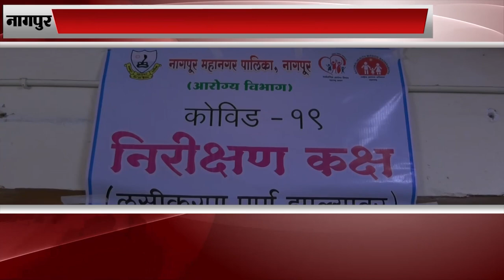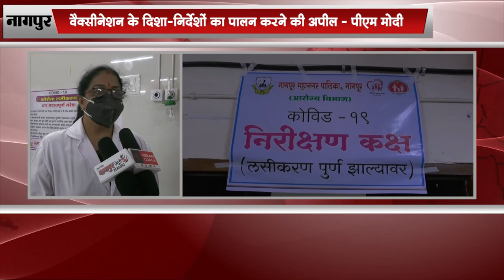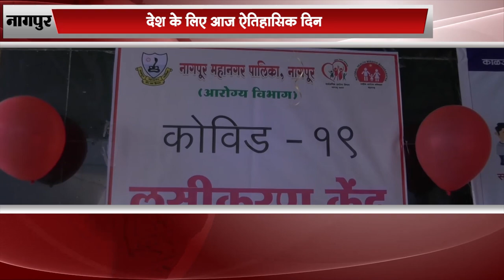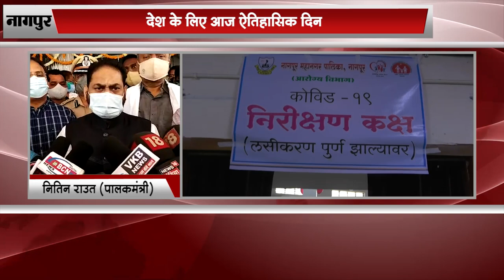देश के लिए आज ऐतिहासिक दिन |INBCN NEWS